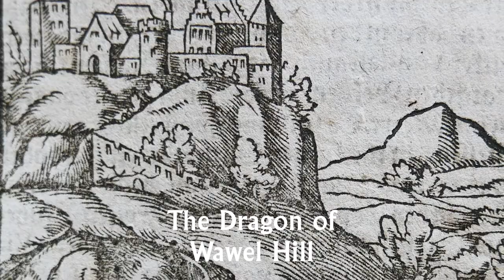MYTHOLOGY OF DRAGONS PART 2 - European Dragons & Dragonslayers | World Myth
In most civilizations the world over, the dragon represents the forces of nature and chaos. But in Europe–particularly medieval Europe–the ideas of untamed nature and chaos are similar or the same, and through the dragon, are represented as negative things to be subdued and conquered. In most European traditions, the dragon is a terrible creature that needs to be destroyed.

It skulks at the edges of civilization, watching from the treeline or waiting in the mists of the mountains for its opportunity. It greedily hoards treasure, wantonly burns villages, and abducts princesses and virgins.
This gives rise to stories of the dragon slayer, the hero who takes up the sword, the shield, or all manner of clever weapons and trickery, and rides out to slay the creature–which is to say, the hero is taming nature, subduing it, and fending off the ever-lurking chaos threatening civilization.

Original music by Dredwin

Intro, Chaos and the Dragonslayers 0:00
Saint George and the Dragon 3:02
Saint Martha and the Dragon 7:42
The Dragon of Wawel Hill 12:04
Fafnir and Sigurd 14:05
Final Thoughts on the Dragonslayers 17:57